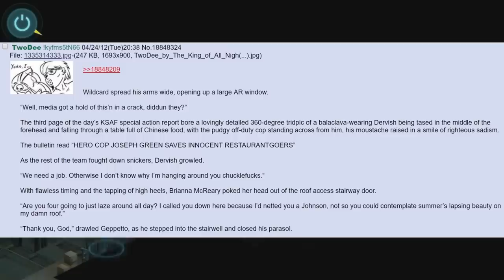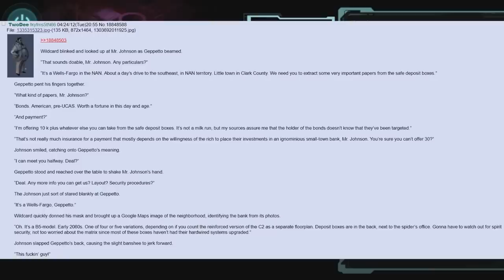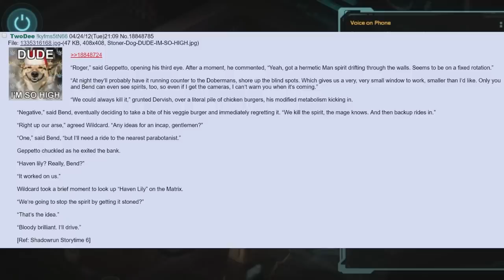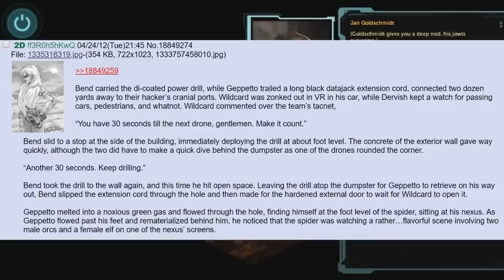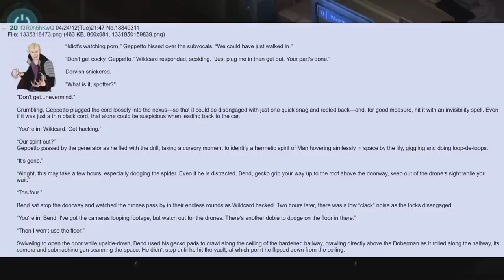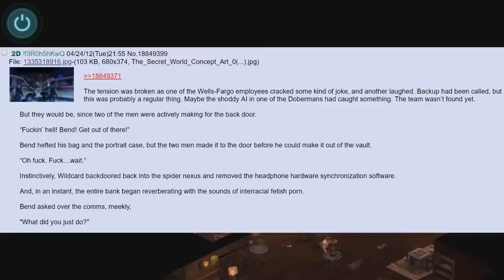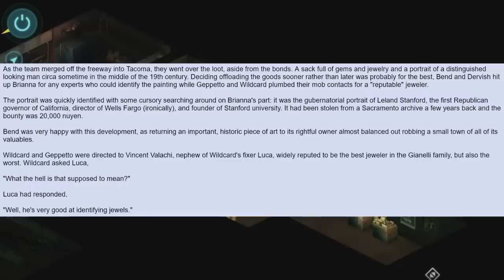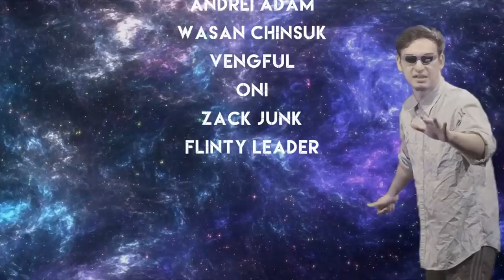SHADOWRUN STORY TIME 🍀 /tg/ # 11